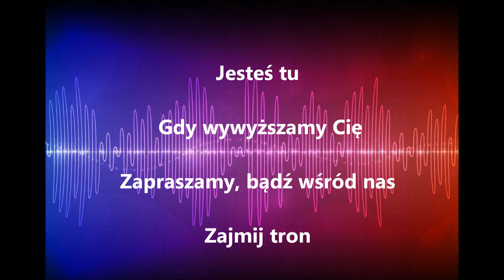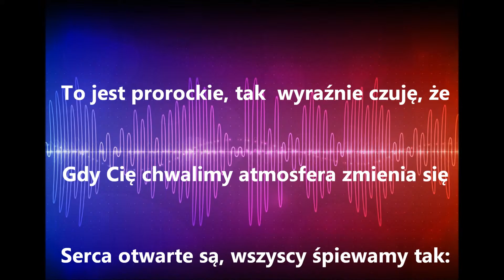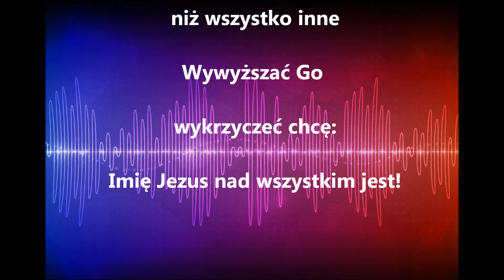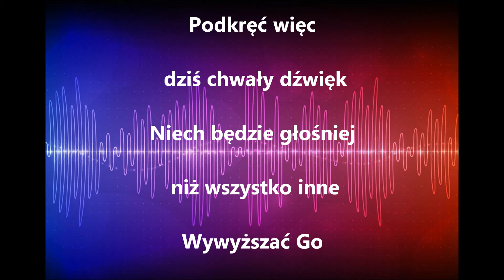"Turn it up" Planetshakers (z polskim tekstem)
Polish lyrics/ Polski tekst dopasowany do melodii:

Jesteś tu, gdy wywyższamy Cię
Zapraszamy, bądź w śród nas
Zajmij tron nad wszystkim zawsze rządź
Mieszkasz  pośród naszych chwał

Pre-chorus:
To jest prorockie, tak  wyraźnie czuję,że
Gdy Cię chwalimy atmosfera zmienia się
Serca otwarte są, wszyscy śpiewamy tak
Oooooo

Podkręć więc dziś chwały dźwięk
Niech będzie głosniej niż wszystko inne
Wywyższać Go, wykrzyczeć chcę
Imię Jezus nad wszystkim jest

Chwalimy Cię, czuję coś zmienia się
Gdy przychodzi obecność Twa
Słyszę dźwięk - łańcuchy kruszą się
Więźniów wypuszczasz zza krat

Pre-chorus:
Serca otwarte są, wszyscy śpiewamy:
Jestem wolny w Nim

Bridge:
Wywyższamy Cię
Twój spada deszcz

Krzykami chwały
 świętujemy
że Król chwały jest pośród nas
Mieszka pośród naszych chwał
Nasz Pan